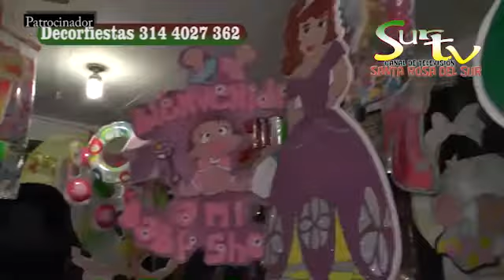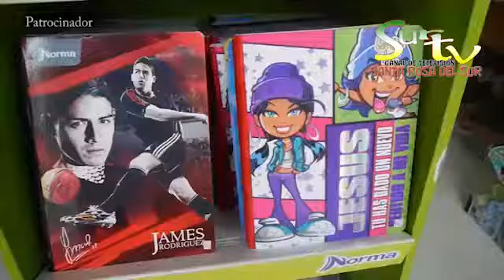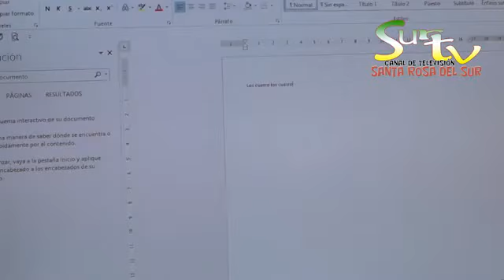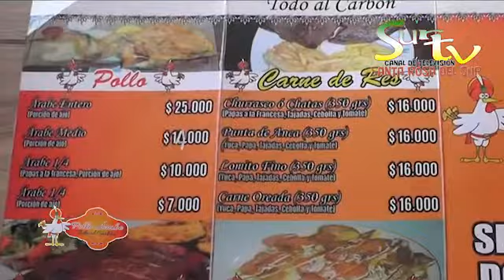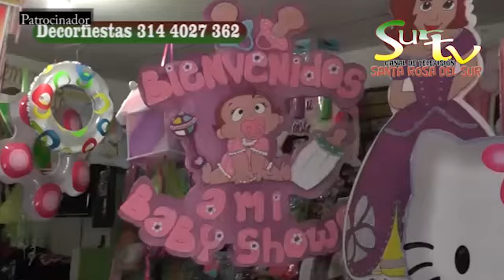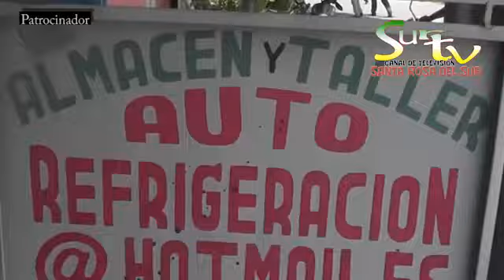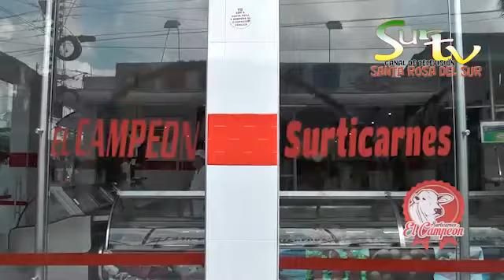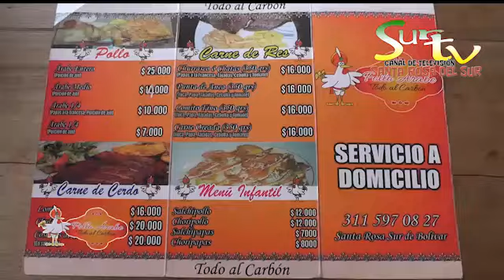Santa Misa Domingo 28/02/2016 Iglesia Central Santa Rosa del Sur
Sur Tv desde el municipio Santa Rosa del Sur Bolivar